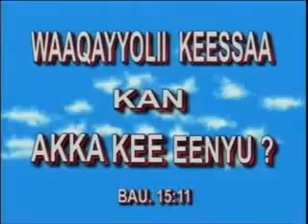Phawuloos Tagany - Waaqoli gidduudha!